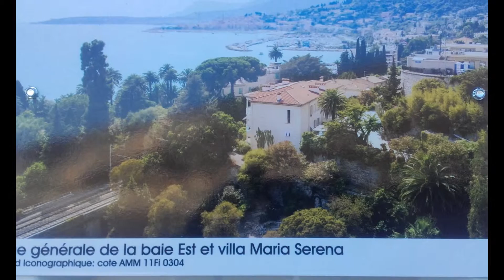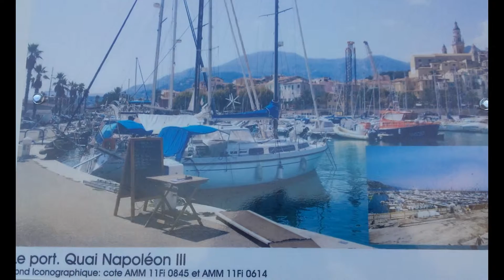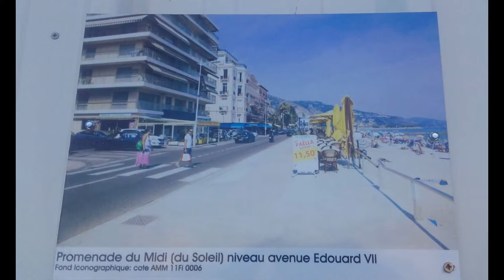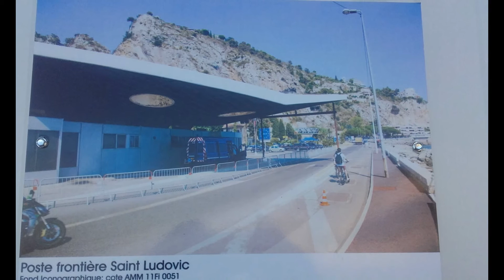Menton Autrefois.Création et Diaporamas. De Ninou Tecnica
Ninou Tecnica Jai créé cette vidéo à aide doutil de montage de diaporamas YouTube